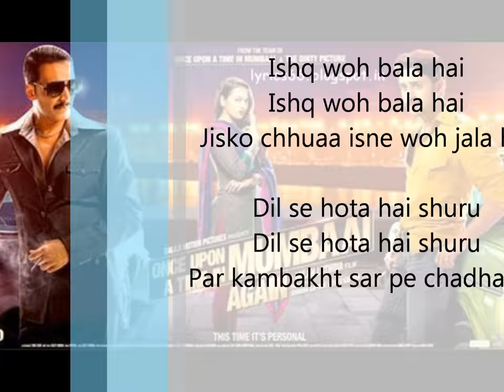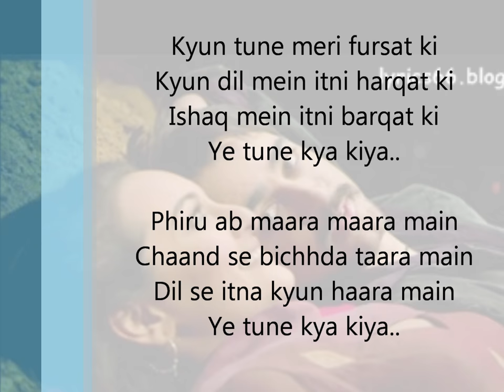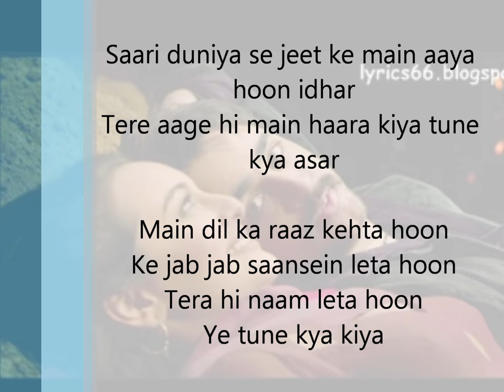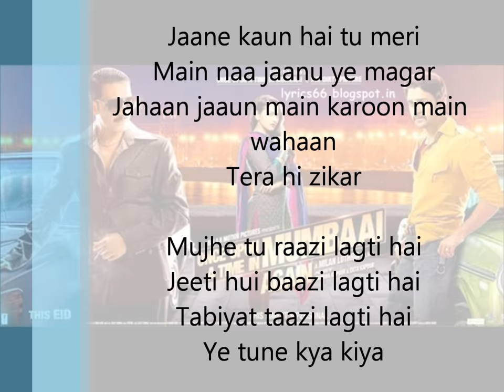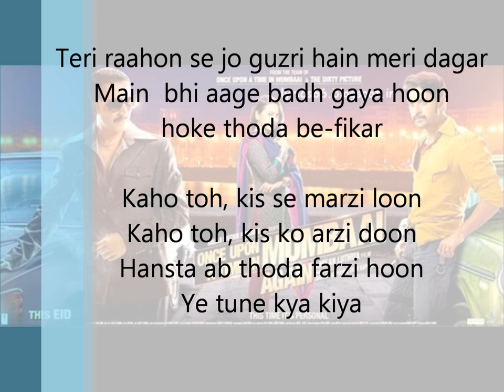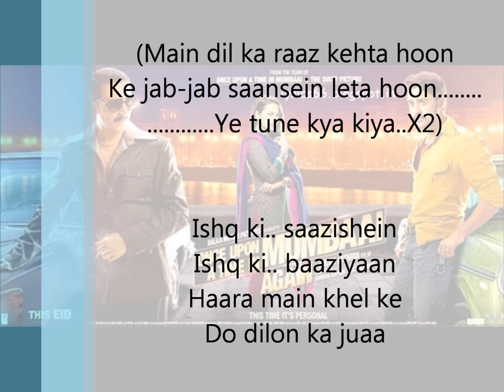Ye Tune Kya Kiya lyrics Once upon a Time in Mumbaai 2 - Full Song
Ishq woh bala hai
Jisko chhuaa isne woh jala hai
Dil se hota hai shuru
Par kambakht sar pe chadha hai
Kabhi khud se, kabhi khuda se
Kabhi zamaane se lada hai
Itna hua badnaam phir bhi
Har zubaan pe ada hai

Ishq ki.. saazishein
Ishq ki.. baaziyaan
Haara main khel ke
Do dilon ka juaa

Kyun tune meri fursat ki
Kyun dil mein itni harqat ki
Ishaq mein itni barqat ki
Ye tune kya kiya..

Phiru ab maara maara main
Chaand se bichhda taara main
Dil se itna kyun haara main

Saari duniya se jeet ke main aaya hoon idhar
Tere aage hi main haara kiya tune kya asar

Main dil ka raaz kehta hoon
Ke jab jab saansein leta hoon
Tera hi naam leta hoon

Meri baahon ko teri saanson ki jo
Aadatein lagi hain waisi
Jee leta hoon ab main thoda aur

Meri dil ki ret pe
Aankhon ki jo pade parchhai teri
Pee leta hoon tab main thoda aur

Jaane kaun hai tu meri
Main naa jaanu ye magar
Jahaan jaaun main karoon main wahaan
Tera hi zikar

Mujhe tu raazi lagti hai
Jeeti hui baazi lagti hai
Tabiyat taazi lagti hai

Dil karta hai, teri baatein sunu
Saude main adhoore chunu
Muft ka hua ye faayda
Kyun khud ko main barbaad karoon
Fanaa hoke tunhse miloon
Ishq ka ajab hai qaayda
Teri raahon se jo guzri hain meri dagar
Main bhi aage badh gaya hoon hoke thoda be-fikar